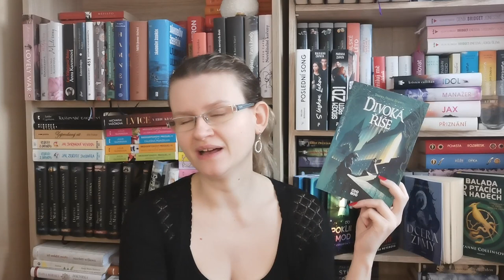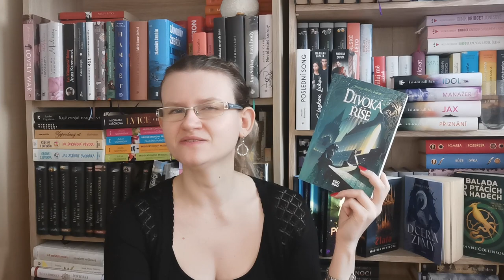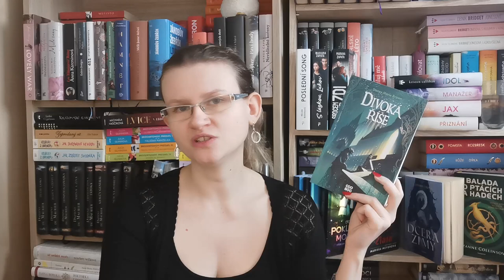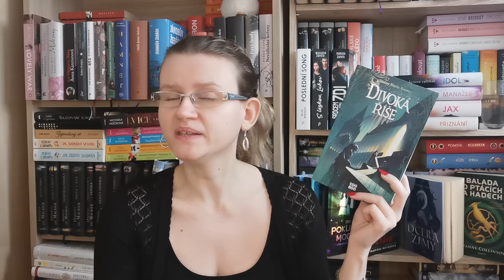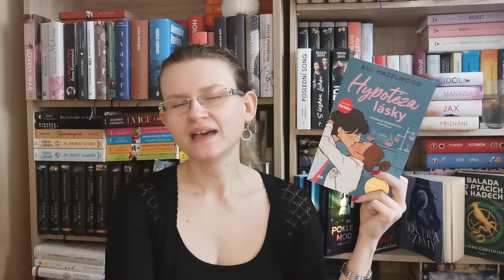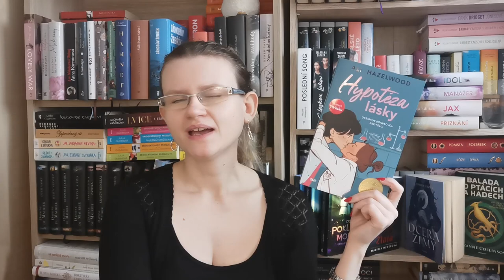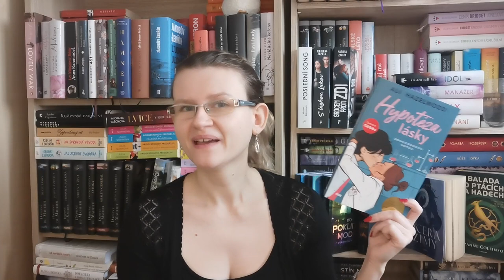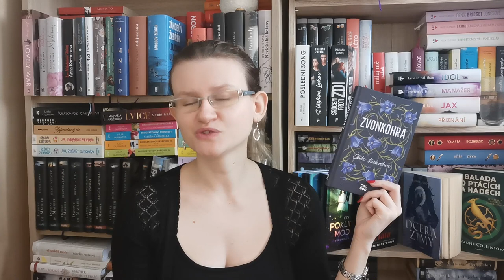Přečteno BŘEZEN 2023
Ahoj všem,
uplynul další měsíc, takže nové Přečteno je tady. :)

Máte nějakou připomínku k mojí tvorbě, chcete se na něco zeptat nebo mi prostě jen chcete napsat?

Budu ráda, když mě navštívíte i na mých dalších sítích. :)